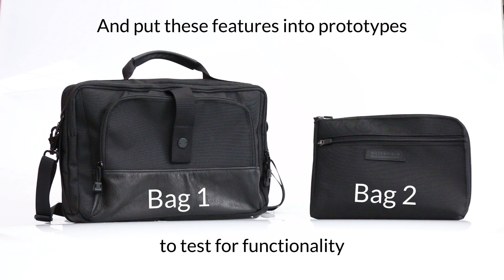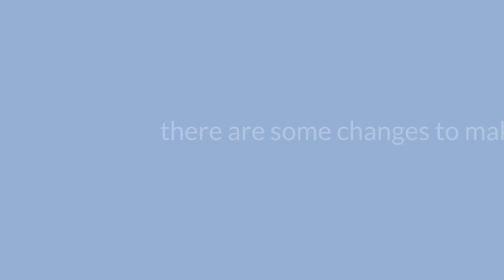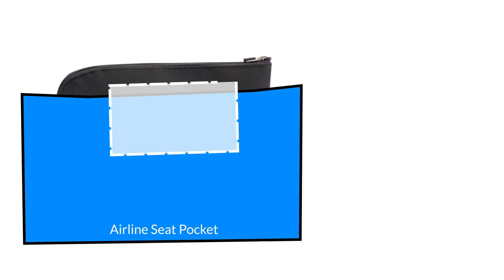Air Porter Update #3: First field test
Our Air Porter Community-Design Project is complete!

We incorporated your feedback into two working prototypes and took them out on Field Test #1 to test for FUNCTIONALITY.

We’ve received numerous inquiries to make an in-flight carry-all. We'd love your help in designing it. We’d like to share some sketches based on your feedback. Please take a look and let us know if we’re going in the right direction.

— WaterField Designs invites customers and air travelers to participate in developing the next generation in-flight travel case, the Air Porter. Frustrated with limited legroom, smaller seats and differing airplane configurations, Waterfield customers frequently request a convenient travel accessory case to keep necessities readily available in-flight. WaterField is tackling the challenge and involving customers in the process from idea to production. WaterField’s initial survey, live now, received over 1,000 responses within the first four hours.

“We all travel with devices and necessities we need to access throughout our flight, just as in-flight space becomes increasingly limited,” explained company owner, Gary Waterfield. “We love working with customers this early in the process, because we know our end-product will specifically meet their needs.”

WaterField’s first Air Porter video provides an overview of the collaborative project, and a frequent flyer survey, now open, is collecting data about customer’s in-flight needs. Periodic video updates will inform contributors of design developments and provide them with the continued opportunity to contribute feedback. WaterField will iterate the Air Porter design until it truly meets the needs of those who will use it.

Since its inception twenty years ago, WaterField Designs, an innovative leader in custom laptop sleeves, bags and device-specific cases, has incorporated customer feedback into product designs. Its classic laptop Sleevecase was designed in 2000 for members of the  Media Lab at a prestigious tech university looking for custom-fit PC laptop protection. More recently, WaterField used Kickstarter to design the Intrepid Travel Wallet—a hybrid wallet, phone and travel document case that was over-funded by 1000%. This year, WaterField worked with gaming enthusiasts to develop Nintendo Switch cases, employing a collaborative process that resulted in three different products, each for different use scenarios. Now WaterField builds on its customer-focused tradition as it develops the Air Porter in-flight carryall.